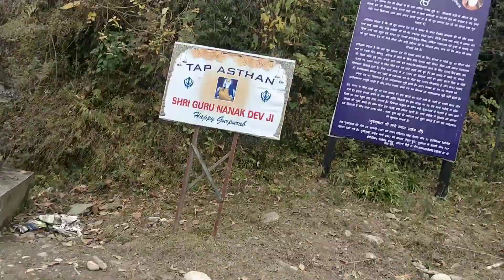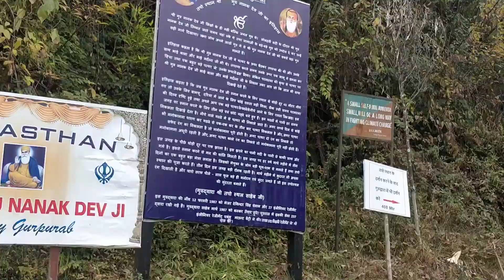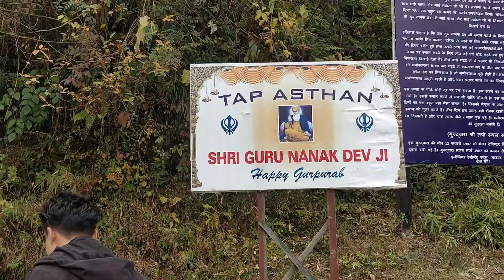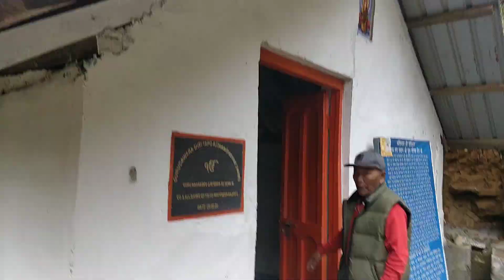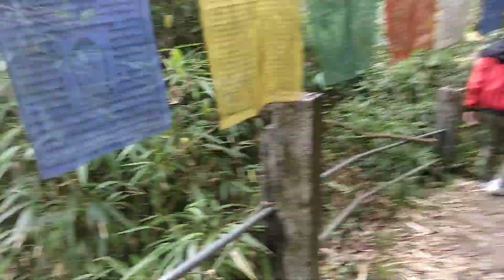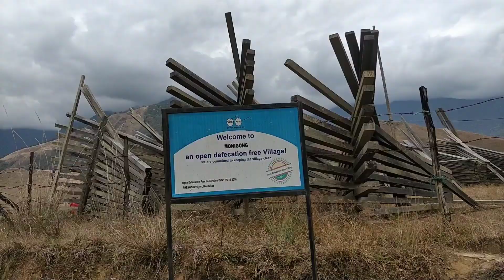Menchukha part-2 | first wheelchair tourist | paraplegic Vlog | Arunachal Pradesh,india | mechuka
Hello guys,

Menchukha is a small town situated 6,000 feet (1,829 m) above sea level in the Mechuka Valley in Shi-Yomi District of Arunachal Pradesh, India. Name of current MLA (June-2019) of Mechuka constituency is Pasang Dorjee Sona.[1] After Menchuka the McMahon border separates Indian territory and Chinese territory.